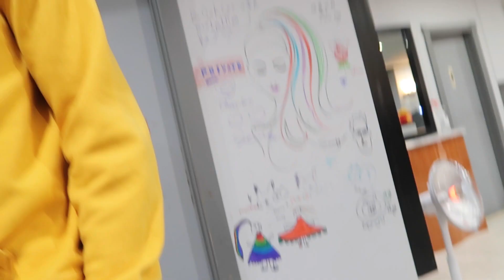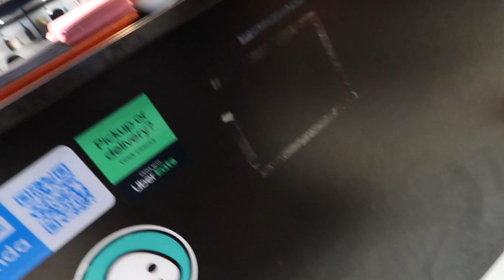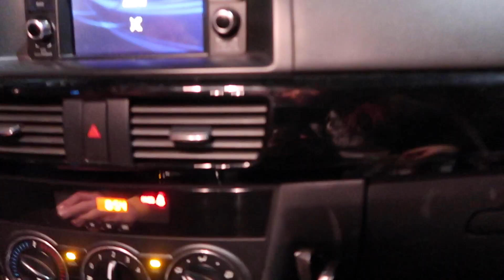DAY IN MY LIFE VLOG: New Hair Color, Comedy Club, Dinner With Friends & More!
✧･ﾟ: *✧･ﾟ:* *:･ﾟ✧*:･ﾟ✧

♡ F & Q ♡
* Age - 20!
* Birthday - August 25, 2002 (im a virgo hehe)
* Camera - Canon 80D for sit down videos and Iphone 13 OR Canon G7x for vlogs :)

♡ Sub count ♡
34

xoxo,
Emily ♡ ´･ᴗ･ `♡